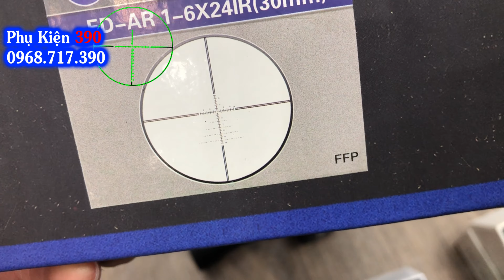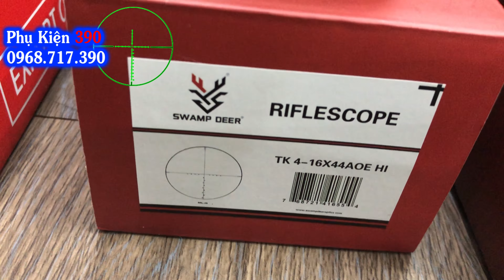SIÊU THỊ PHỤ KIỆN PCP - tháng 7 - 8 giảm giá 50 - 200K mọi thứ | Báo giá công khai 1000 phụ kiện PCP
- Các bạn đăng ký và để chuông nhận thông báo những video mới nhất của kênh
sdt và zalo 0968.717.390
- Phụ kiện PCP condor : van cricket, van superwell, bình nhôm, bình cacbon, khớp u spw, khớp u crk, tay cầm nhựa gỗ, kính ngắm các loại, khung, cò, nòng, bộ ruột, định tâm liền khối, giảm thanh các loại (1khúc bushnell, 3khúc phi30 bushnell, 3khúc phi35 airforce, giảm thanh sumo có định tâm liền khối...), quy kéo đồng nhựa inox, búa đồng inox, vỉ gài đạn, ray nâng kính, chân kính rời, chân kính liền khối, chân chống các loại
- Phụ kiện PCP truyền thống : van inox, bình nhôm 7075, búa đen đời mới, còng 16, còng 12, bộ co lờ quy trượt 8 và 12, ray nâng kính các loại, kính ngắm, giảm thanh, nòng bắn bi, nòng bắn chì
- Phụ kiện PCP FX : van dream, van cricket với khớp Z1000, bình nhôm, bình cacbon, giảm thanh cho FX, còng FX các loại, chân chống cho FX, băng đạn nhôm
- Bơm cao áp các loại : bơm nhỏ, bơm FB logo con hổ hộp xanh, bơm tay xin yong shi, bơm máy xin yong shi
- Laze các loại : laze nhỏ kẹp nòng, laze nhỏ kẹp ray, laze con gián, laze đầu đạn xanh, laze đầu đạn đỏ, laze hộp đen cao cấp xanh - đỏ, laze đại bàng kết hợp với đèn pin xanh - đỏ, đèn T6 lắp súng
- Các phụ kiện khác : túi chống sốc chéo hoặc vuông có 2 màu cơ bản đen và rằn ri (65cm, 85cm, 1m, 1m2), băng keo ngụy trang các hoa văn, vỉ gài đạn, chân chống súng các loại